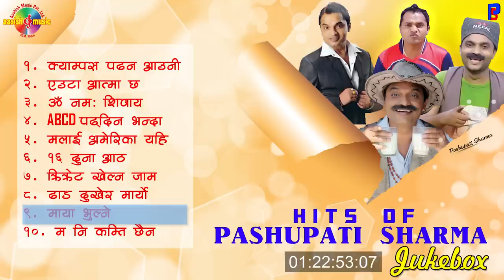Superhit Song Jukebox by Pashupati Sharma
Presenting Superhit Song Jukebox by Pashupati Sharma only on Music Nepal's official YouTube channel.

The right for this video is provided by Ashish Music Pvt. Ltd.

🎧Listen Live!